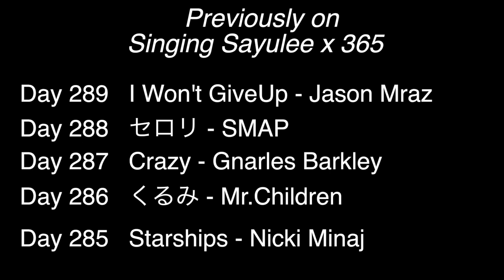世界はまだ君を知らない - 阿部真央 Abe Mao (Sayulee) Day 290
This was a requested song! これはリクエストされた曲でした～！